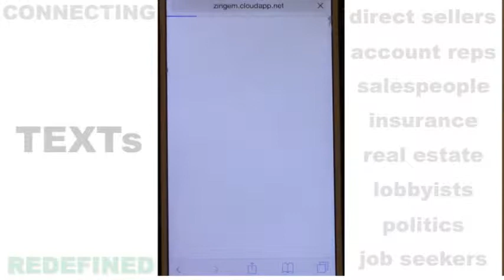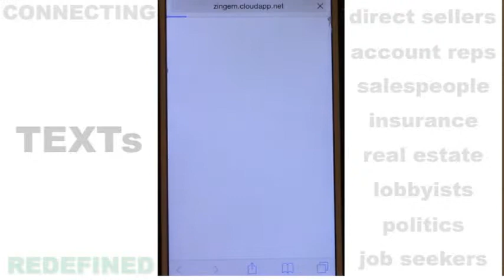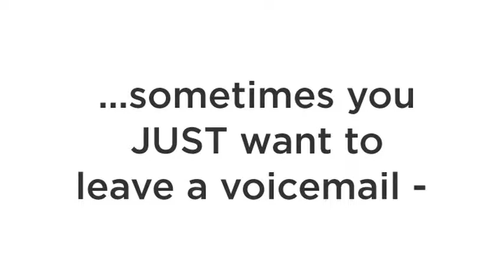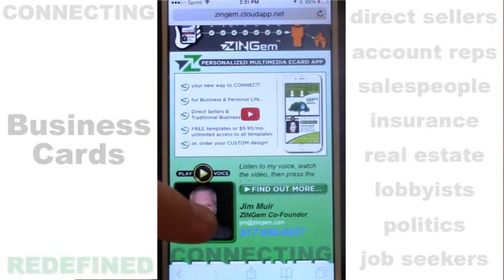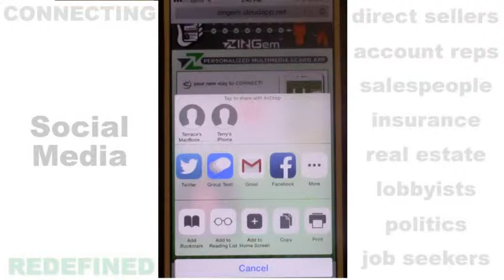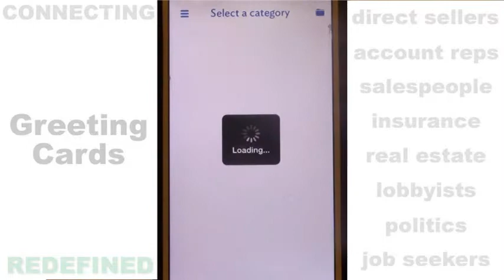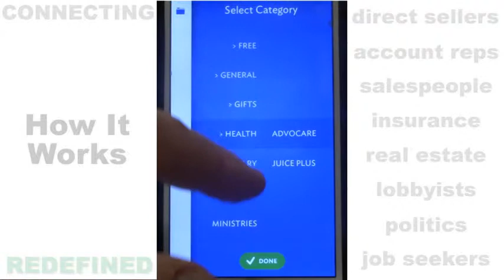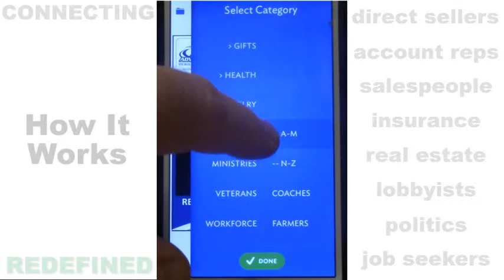ZINGem Overview (10 min.)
10 minute overview of the ZINGem app...